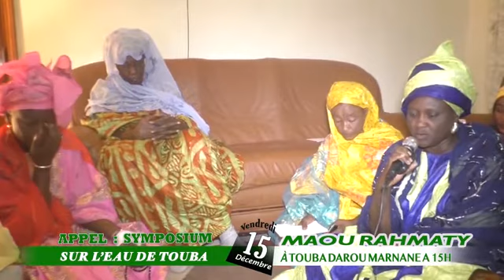APPEL SYMPOSIUM SUR L’EAU DE TOUBA